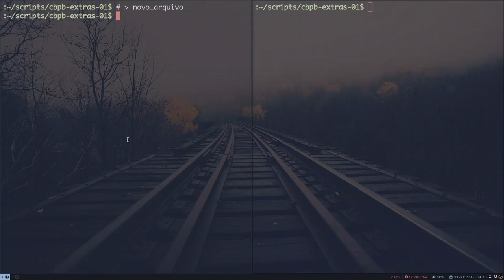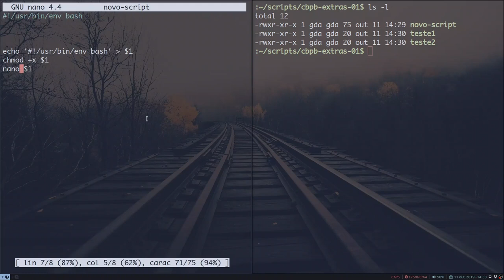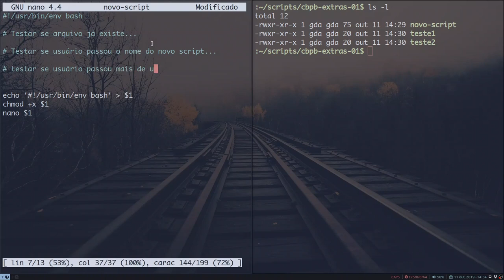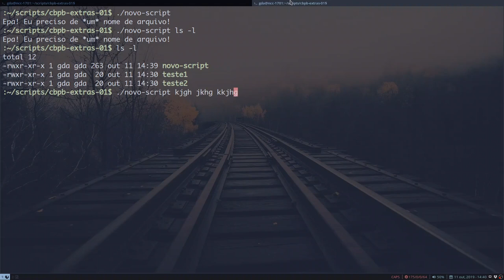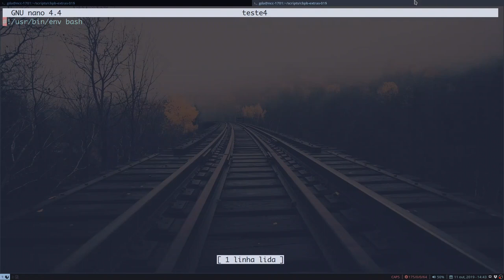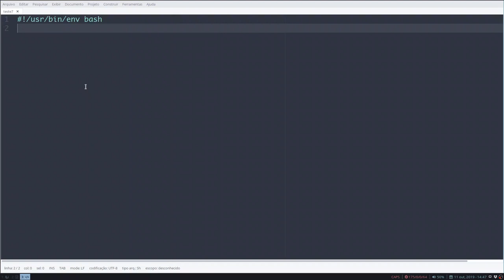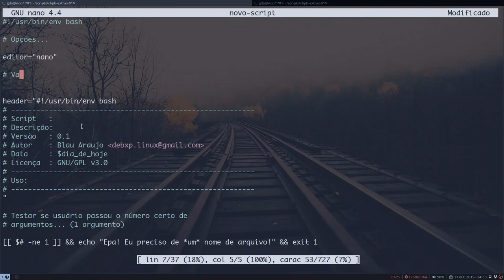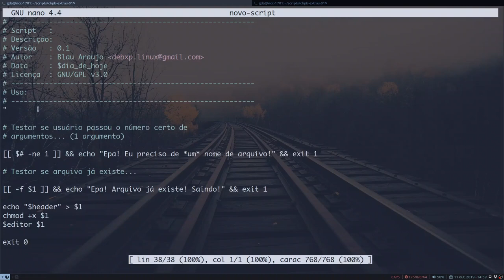CBPB - 06 - Um script para criar scripts (AC#01)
Ajude o canal a continuar produzindo conteúdo e cursos gratuitos para quem quer e precisa aprender:

 Nossos links!
Blogs, sites e canais que eu recomendo

Auxiliar de edição:
Carlitos_Craft